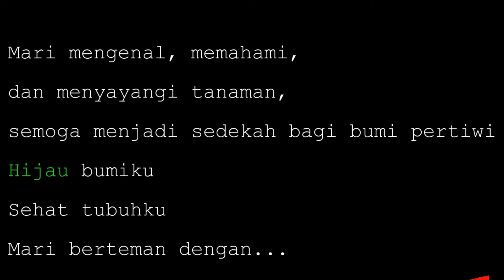Cara Sambung pucuk 2 kaki (akar ganda) pohon mangga - step by step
kali ini saya akan menunjukan proses sambung pucuk dengan 2 buah akar ganda berdasarkan pengalaman dan sudah saya praktikan dan alhamdulilah berhasil. silahkan ikuti videonya dan selamat mempraktikannya.